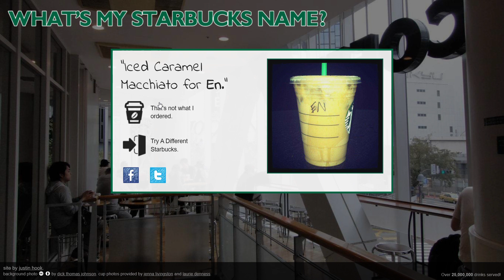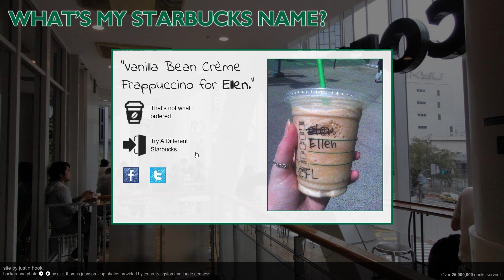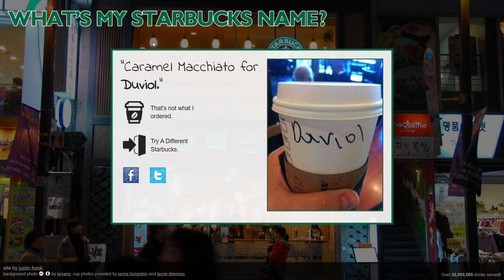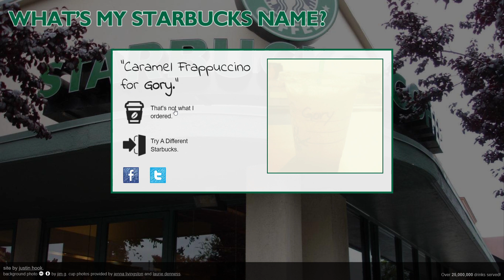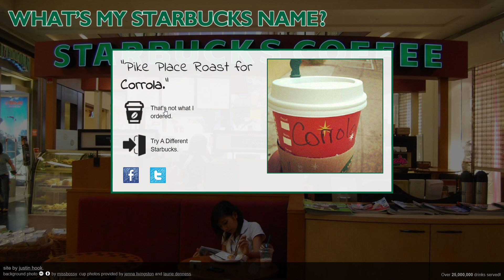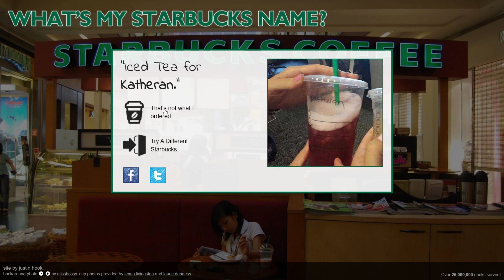if i went to Starbucks, how would they somehow spell names wrong?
starbucks needs better ears. (no offense)